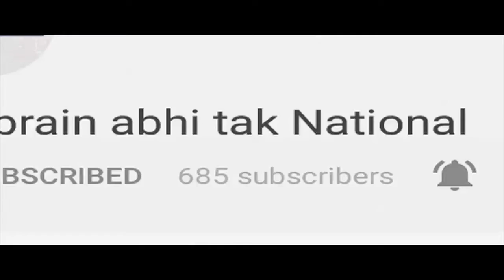Rishikesh से Ganga Aarti live || Khabrain Abhi Tak Live